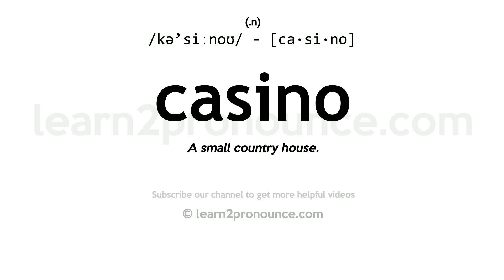Pronunciation of Casino | Definition of Casino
Casino pronunciation | How to pronounce Casino in English?
/kə`siːnoʊ/
Meaning of Casino | What is Casino?
(1) (noun) a public building for gambling and entertainment; (2) (noun) a card game in which cards face up on the table are taken with eligible cards in the hand;
What is Casino | Casino meaning and definition?